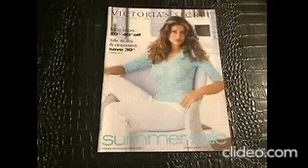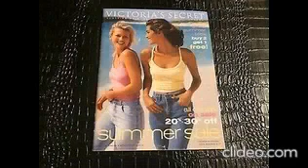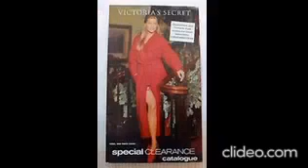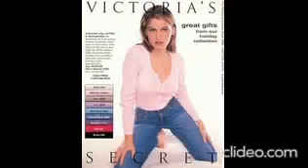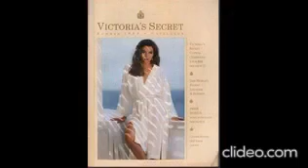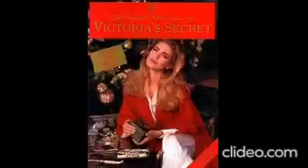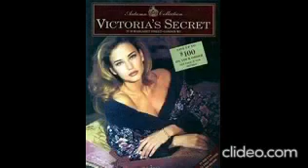Victoria secret fashion 1987/ 1988 / 1989